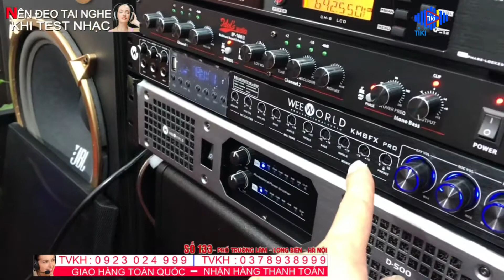Sub Mỹ Weeworld W-2012 chơi quá bạo lực.hút hồn dân chơi:LH:0923024999 / 0378938999